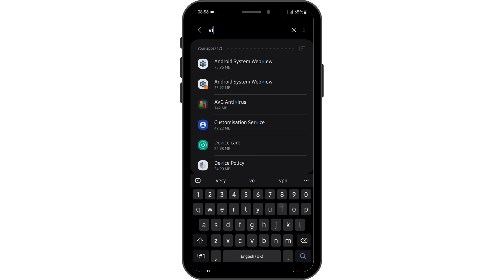Virgin Plus My Account App Not Working: How to Fix Can't Login to Virgin My Account App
Virgin Atlantic App Not Working: How to Fix Can't Login to Virgin My Account App/Virgin Voyages

Having trouble logging into the Virgin Atlantic app or Virgin Voyages? This video provides a guide on how to fix issues with logging in to the Virgin My Account app. Follow these steps to troubleshoot and regain access to your account.

Timestamps:
0:00 - Introduction
0:15 - Fixing Virgin Atlantic App Login Issues